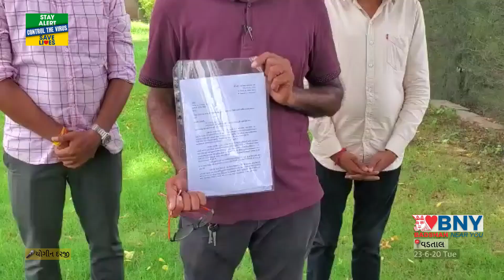Vadtal : સંત અને તેમના શિષ્ય વચ્ચેના સંવાદની ઓડિયો ક્લિપ વાયરલ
ખેડા જિલ્લાના સુપ્રસિધ્ધ સ્વામિનારાયણ સંપ્રદાય વડતાલના એક સંત અને તેમના શિષ્ય વચ્ચેના સંવાદ ની ઓડિયો ક્લિપ સોશિયલ મીડિયામાં વાયરલ થઈ છે. આ ઓડિયો ક્લિપ વાયરલ થતા ધાર્મિક લોકોની લાગણી દુભાઈ છે. ઓડિયો ક્લિપમાં જે પ્રમાણે નો સંવાદ એક ગુરુ અને શિષ્ય વચ્ચે થઇ રહ્યાના આક્ષેપ થયા છે તેને લઈને ભદ્ર સમાજના લોકો પણ હવે  ધર્મનું જ્ઞાન આપનારા સાધુઓ પ્રત્યે શંકાની નજરે જોઈ રહ્યા છે. આ ઓડિયો ક્લિપ તેમજ 32 પાની શિષ્યની ગુરુ વિરુદ્ધ ની  અરજી ને કારણે સત્સંગ સમાજ દ્વારા ચકલાસી પોલીસ મથક, જિલ્લા પોલીસવડાની કચેરી તેમજ જિલ્લા કલેકટર કચેરીએ એક અરજી આપવામાં આવી છે. જે અનુસંધાને કાયદેસરની કાર્યવાહી કરવા માંગ પણ કરવામાં આવી છે. જો કે પોલીસ આ સમગ્ર મામલે મુખ્ય ફરિયાદી હાજર થાય અને ફરિયાદ નોંધાવે ત્યારબાદ જ  ફરિયાદ દાખલ કરસે તેવી માહિતી સૂત્રો પાસેથી મળી રહી છે. ત્યારે આ ઓડિયો ક્લિપના પગલે હાલ તો સ્વામિનારાયણ સંપ્રદાયના સત્સંગી ઓમા રોષના માહોલ જોવા મળી રહ્યો છે.